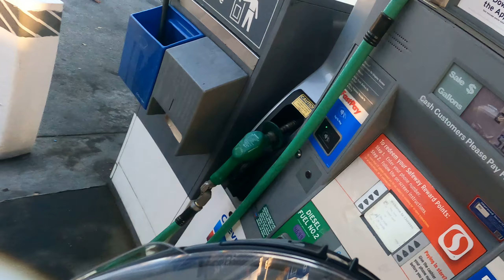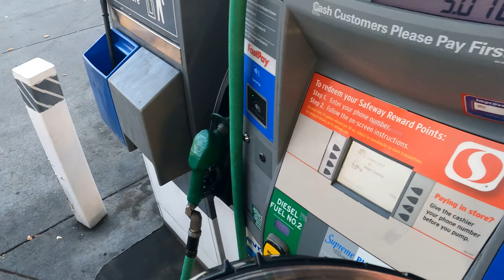A ride to get gas